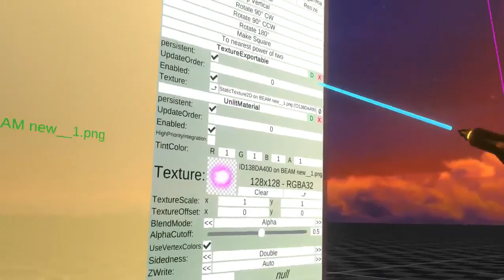Milifur Life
Neos Vr is a really Great game that everyone should be playing.
Its also a free game to download on steam. So go and check it out.
Also life is great but BUSY with my new command. New videos will be out more often now.
 Should I do more VR videos? I think that I might do more of these.

Find me on:

Furry Amino ~ Theofilus The Folf